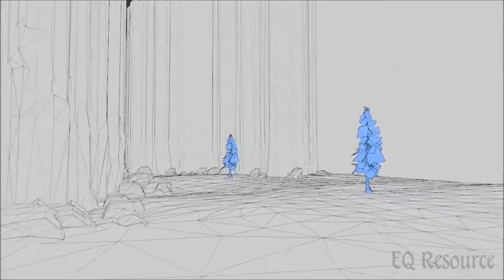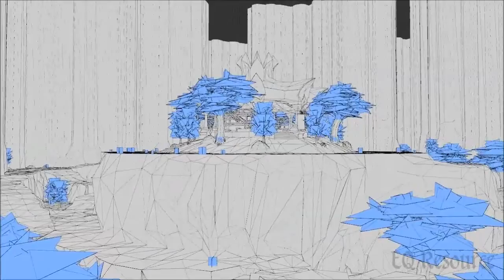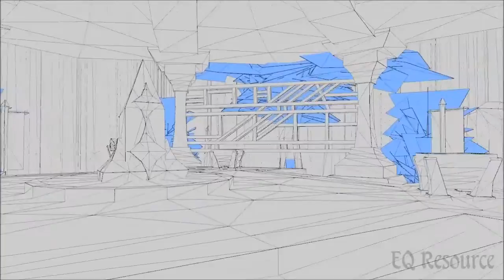Teaser: Plane of Health!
This is the Plane of Health. It reminds me a lot of Windsong from Veil of Alaris. The music is Plane of Earth since the zones track isn't available. This is Rodcet Nife's Plane. It seems to have 2 Demi-Planes: Life and Decay.